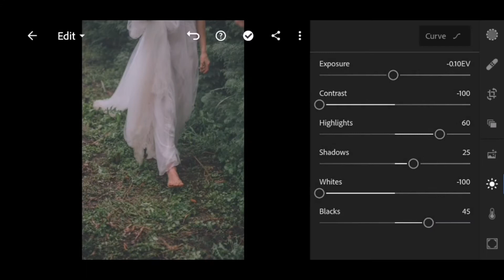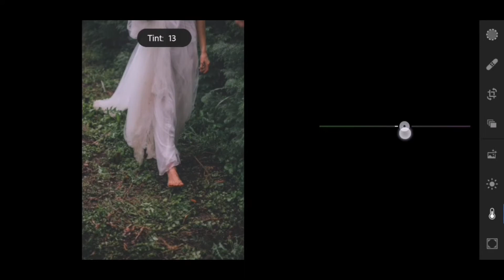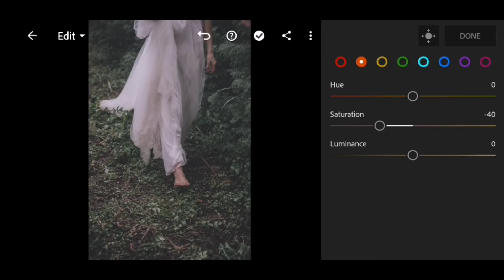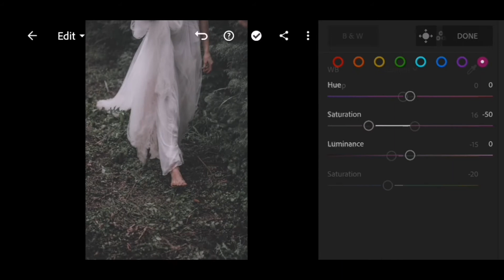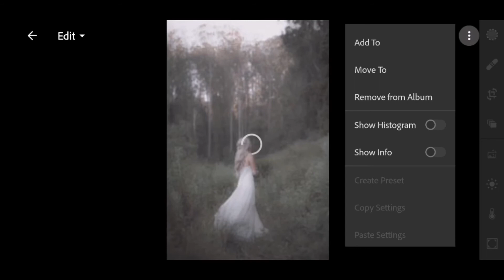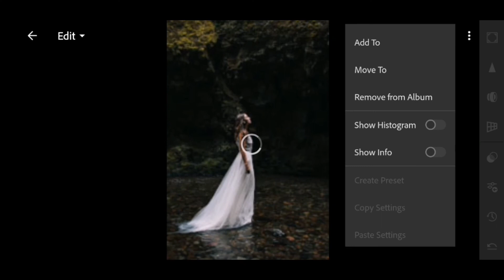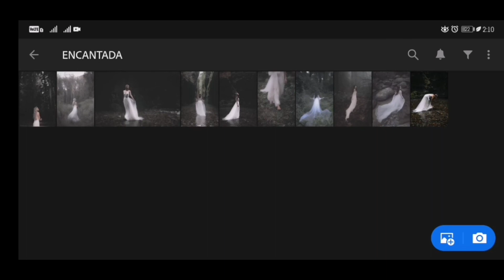Encantada Preset | Lightroom Free Presets | Boho Cinematic Tone | ReddBradford